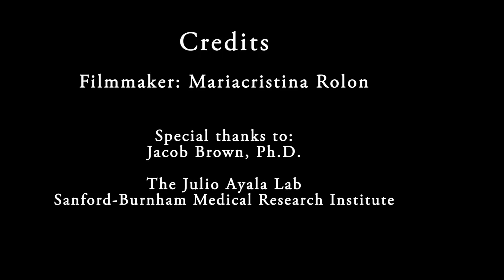"Discoveries are About Making Connections" Says Researcher Jacob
Meet Jacob Brown, a Post-Doc in the Julio Ayala Lab at Sanford Burnham. Jacob's research studies how different tissues in the body communicate with each other and contributes to discovering how the body regulates hunger.